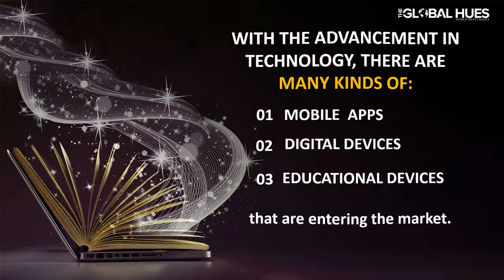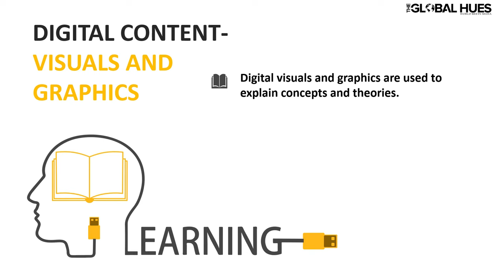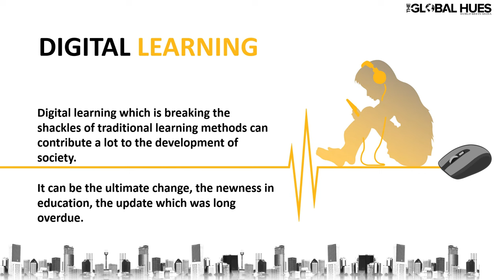What is Digital Learning? | It's Advantages | Disadvantages | Impact on Traditional Learning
What is digital learning? How it is changing the traditional education system? what are its advantages and disadvantages? "Digital education new normal - future of learning."

Digital learning refers to using technology for education. Digital learning makes education more flexible, accessible, and interactive than traditional methods. It's used in formal education and lifelong learning to improve how people learn and access knowledge.